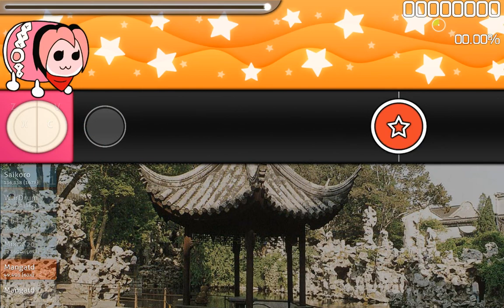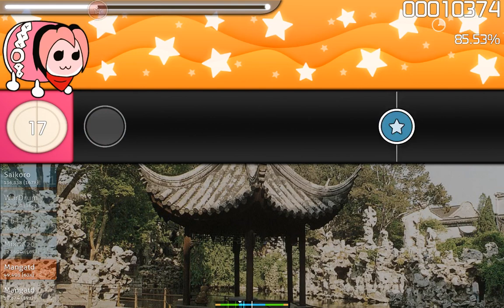Osu! - Sonic Unleashed - Dragon Road - Day - Taiko